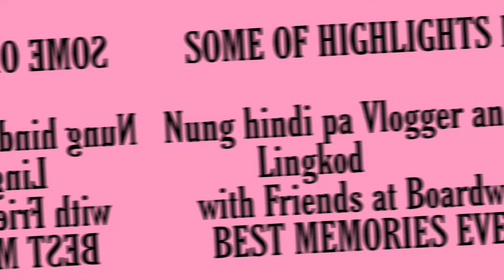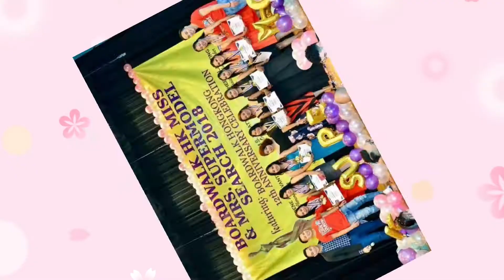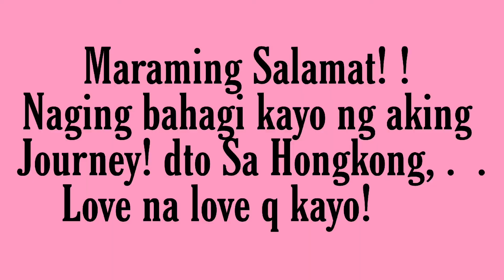HIGHLIGHTS PHOTOS (Great memories )